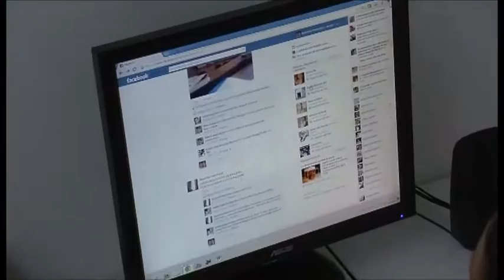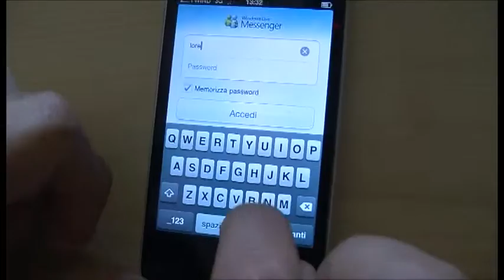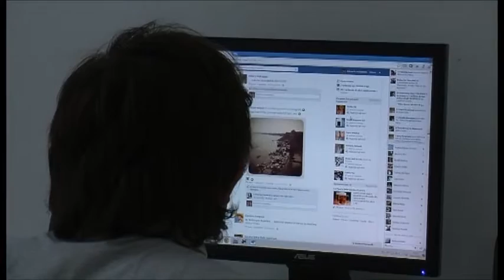Arezzo, operative le nuove reti a banda ultralarga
Circa l’80% della popolazione del Comune di Arezzo è coperta dalla fibra ottica grazie a un investimento di 3,5 milioni di euro da parte di TIM.

riprese di Rossano Corsi;
intervistati: Matteo Bassi, resp. sviluppo reti TIM; Marcello Comanducci, assessore innovazione Comune Arezzo